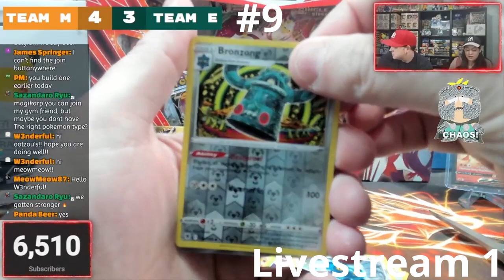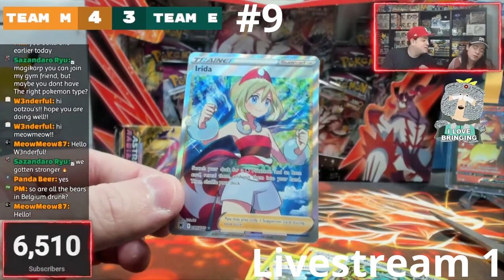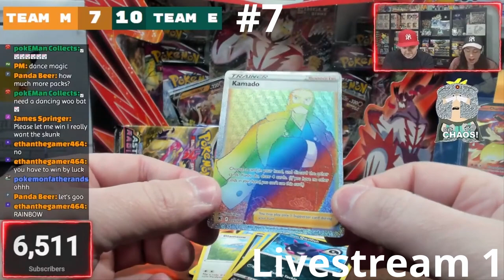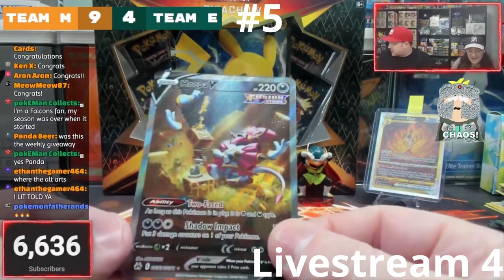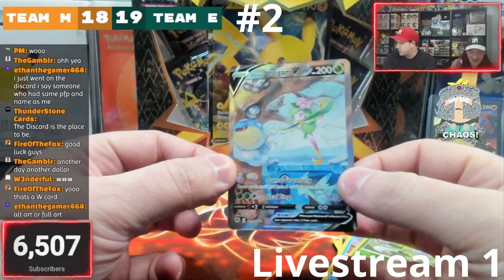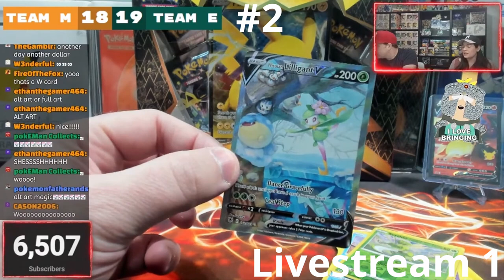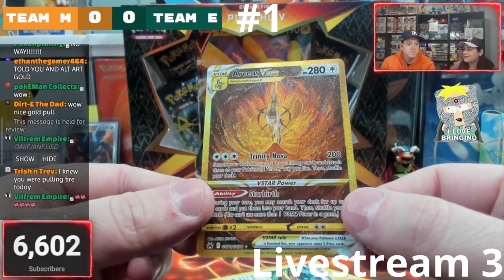POKÉMON - TOP 10 PULLS | + JANUARY 2023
It's time for our top 10 best Pokemon cards pulls of February 2023!

Music Attribution:

Title: Disco High
Artist: UltraCat
Album: Disco High

Title: Sun Tan Lines
Artist: Florian Decros
Album: Ab absurdo